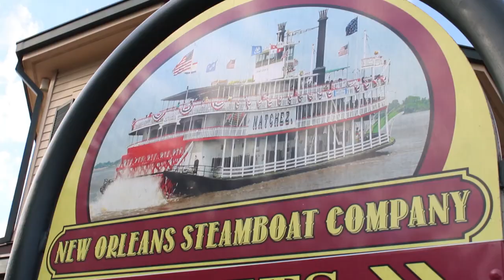VLOG - LA NOUVELLE-ORLÉANS - AVRIL 2019 ⚜️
What's up les amis ?

Retour sur mon voyage en Nouvelle-Orléans.

N'hésitez pas à aimer et partager la vidéo si elle vous a plu !